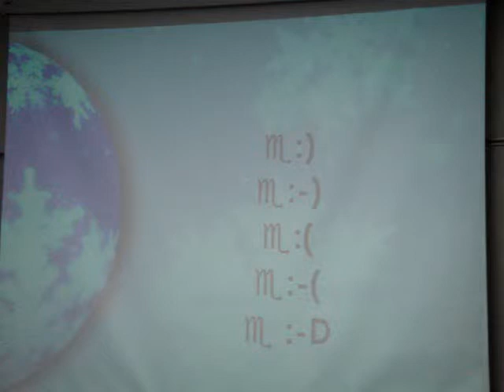12182009 Noriyo Yamada②